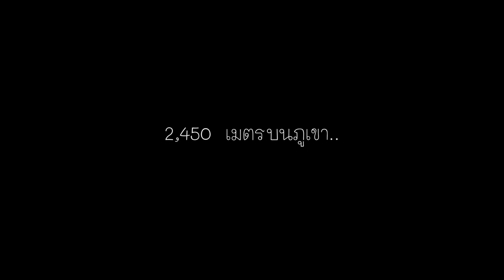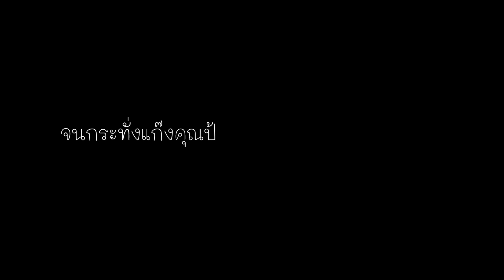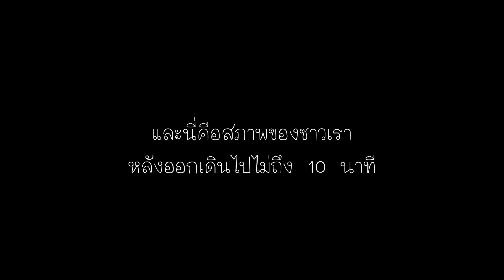Go Japan: Kasai ep.2 | Kurama- Kibene part 2 คุรามะ-คิบุเนะ พาร์ทสอง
Kurama-Kibene in Kyoto part2
ร่วมปีนเขาไปกับเราแบบชิลๆ เดินข้ามจากคุรามะไปคิบุเนะแค่นิดเดียววว ไม่ต้องไปรถไฟก็ด้ายยย